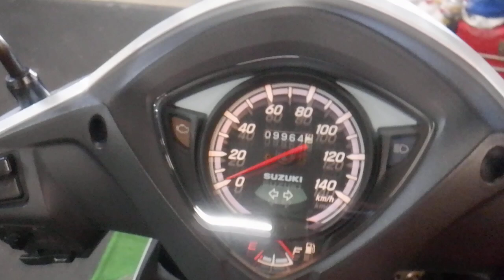アドレス110 ADDRESS110 フルノーマル車両 低走行車両 2021年 中古車 バイクショップ名:アウトレットバイク大阪